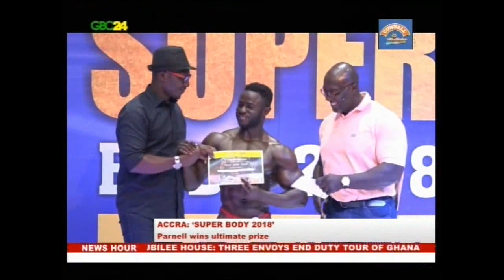Michael Parnell wins ‘Super Body 2018’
Michael Parnell is the winner of the maiden ''Super Body 2018'' Bodybuilding Championship. The former "Arnold Classic" winner out muscled his counterparts to win the ultimate on the night.